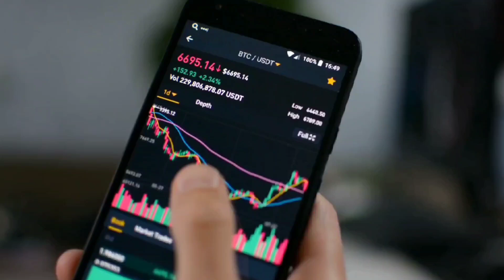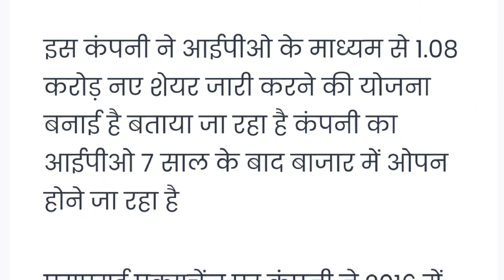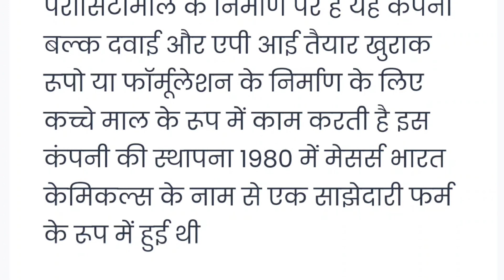तगड़ा IPO आ रहा है 27 सितंबर को, जाने डिटेल्स